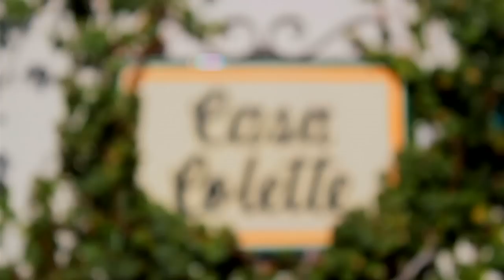Casa Colette in Puerto Vallarta Real Estate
Casa Colette. This is the last private home on Los Muertos Beach, from the days of Elizabeth Taylor, with all the charm that made Puerto Vallarta known to the world. The main house has 4 bedrooms and four bathrooms, living area and kitchen. A separate quaint beach house has two bedrooms two bathrooms and kitchen with direct access to the beach. The main entrance to the property is on Amapas Street. This is natural B & B, with access to all the activities that the Olas Altas area offers. The Concession for Zona Federal is current, and attached to the property with an operating Beach Club and a small commercial space facing the street of Amapas. The property is absolutely adorable. The open space airflow, light, old wooden doors and tile work add to the ambiance of the house. The courtyard in the center of the property is covered with wonderful lush tropical vegetation